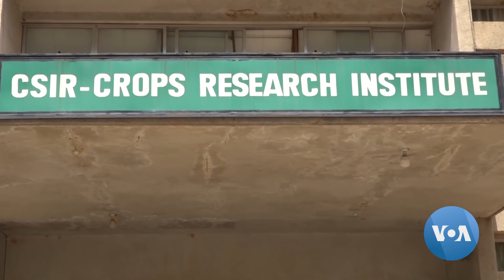Ghana Researchers Work to Limit Food Waste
Crop Research Institute teaches young people to prepare tomato jam to reduce post-harvest losses